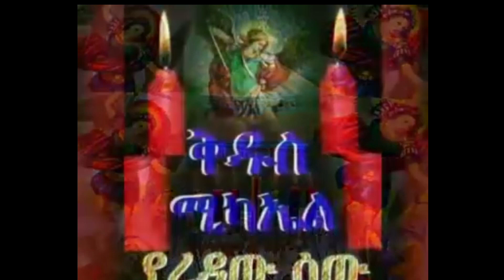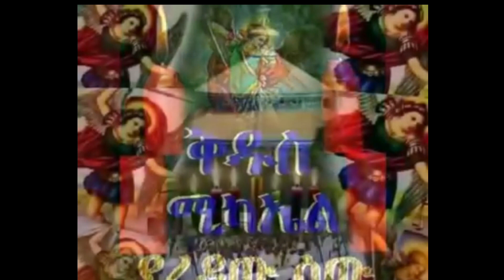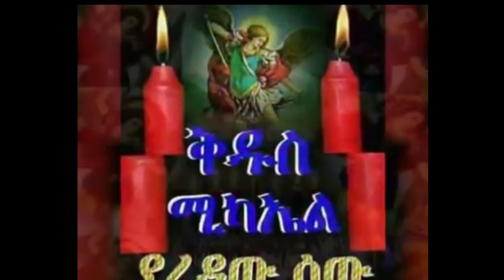Kidus Michael-የቅዱስ ሚካኤል መዝሙር ስብስብ/ኮሌክሽን፟፟+ Ethiopian Orthodox New-Best Mezmur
A song about Kidus Mikael and his messenger of God and safer and helper of  human being
0:00 ቅዱስ ሚካኤል አማልደን
5:24 ፈጥኖ ደራሹ ሊቀ መላእክ
12:17  የአምላክ ባለማል አባቲ
አመልማለ ወርቅ // የቅዱስ ሚካኤል//   ፈጥኖ ደራሹ ቅዱስ ሚካኤል በመንገዳችን በህይወታችን አይለየን